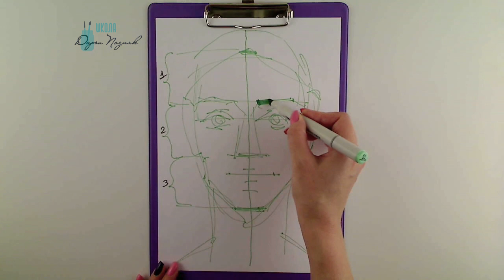Как нарисовать портрет. Положение фас.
Это первое видео из серии «Как нарисовать портрет».
Поговорим о пропорциях и на что обращать внимание.

Если Вы хотите изучить тему: «Как рисовать человека».
Специально для Вас я записала серию подробных Мастер-Классов, с которыми можно ознакомиться на сайте

Смотрите видео «Как нарисовать портрет. Положение фас».
 И присылайте свои наброски на почту

Спасибо за пальчики вверх- это всегда приятно :)